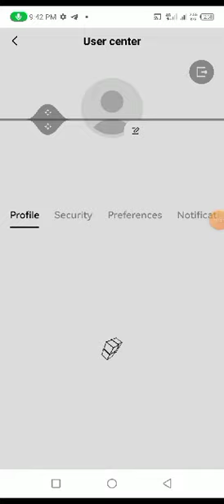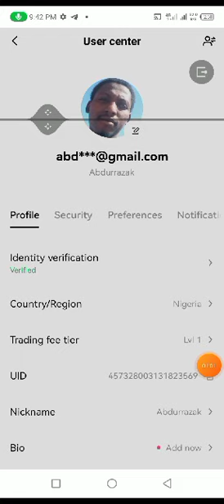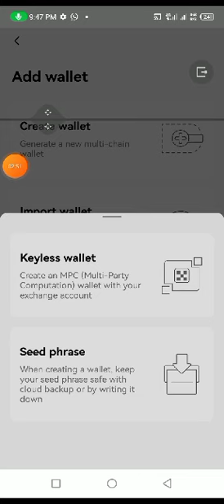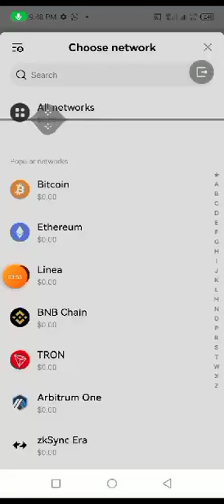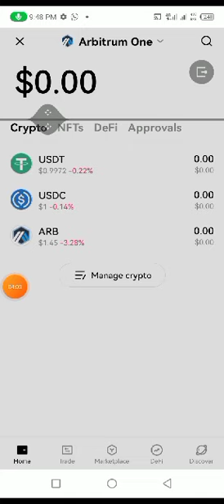How to get okx wallet address for avive coins